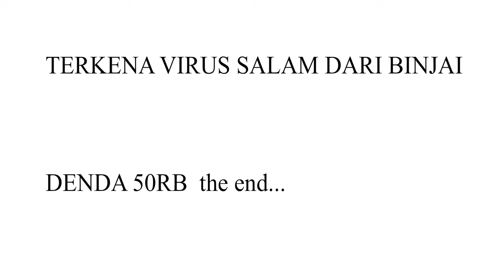just pickaxe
lol